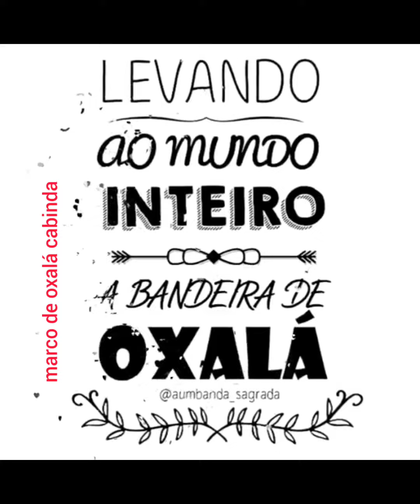Umbanda 🙏 homenagem aos 114 anos na voz do alabê PANTIOVILA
uma homenagem  referente aos 114 anos da UMBANDA na voz do alabê PANTIOVILA